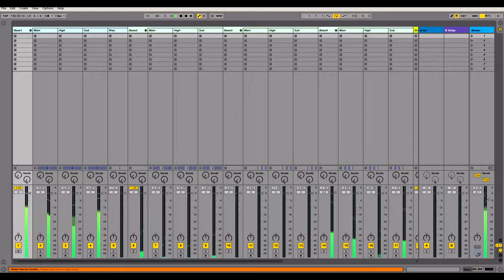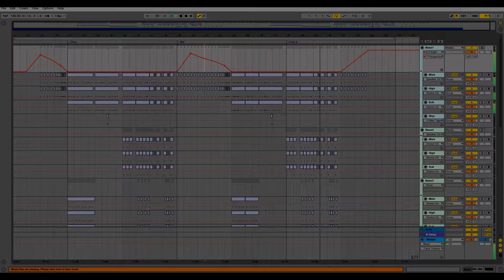Ableton Live Dubstep Template - Chimps in Space by Komodor Audio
"Plugins Used
Massive

Description
'Chimps in Space' is an old school Dubstep template that resembles popular artists like Excision, Datsik, Space Laces and many more! Learn simple and complex techniques to improve your own productions. Learn how to create the most filthy, deadly and aggressive bass sounds from this template. There is plenty to learn in this knowledge packed template, 'Chimps in Space' is a must have!
Product Specs

PRODUCER NAME: Komodor Audio (Noah P)
DAW + VERSION: Ableton Live 9
NUMBER OF CHANNELS: 31
MIDI CHANNELS: 15
AUDIO CHANNELS: 8
EFFECT CHANNELS: 2
MASSIVE PATCHES: 5
FILE SIZE (IN MB): 69"

Cubase Projects